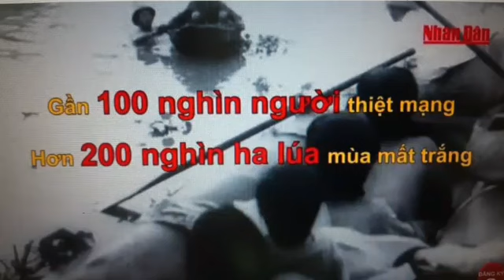100.000 người bị thiệt mạng trong trận lụt lịch sử xảy ra tháng 8/1971?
CCB Chế Trung Hiếu
BỘ PHIM:
VIỆT NAM THỜI ĐẠI HỒ CHÍ MINH- BIÊN NIÊN SỬ TRUYỀN HÌNH, CẦN PHẢI ĐƯỢC ĐÍNH CHÍNH VÀ BỔ KHUYẾT NGHIÊM TÚC !
Phần XX: 100.000 người bị thiệt mạng trong trận lụt lịch sử xảy ra tháng 8/1971?